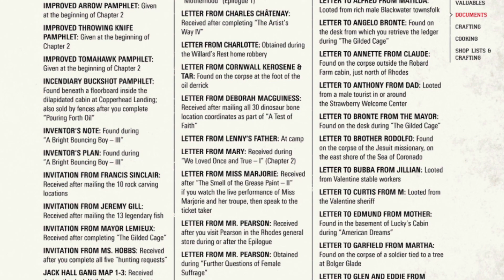Not A Single Person Has EVER Found This SECRET Letter From Mr Pearson In Red Dead Redemption 2!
In today’s Red Dead Redemption 2 video - We are investigating the mystery of Simon Pearson's mysterious SECRET letter to John Marston that he is suppose to get in the Epilogue!